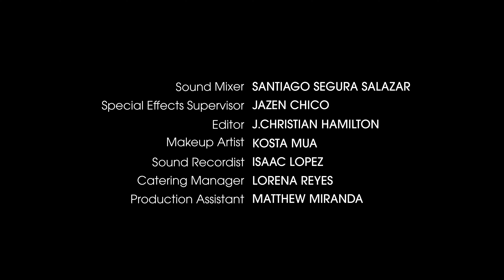Clear Grey FULL MOVIE Edinburgh Fringe Official Selection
A *student* short film from Toronto, Canada
2020 Official Selection, Nightpiece Film Festival (Edinburgh Festival Fringe)
2022 Winner - Best Emerging Filmmaker (Shorts under 40 min) (International Motion Picture Awards)

Written & Directed by J.Christian Hamilton
Starring Amy Bowles (featuring her sculptures and the jewelry of Erika Comtois)
Cinematography by Osman Force
Sound Recordist Isaac Lopez
Sound Mixer Santiago Segura Salazar
Special Effects Jazen Chico
Makeup Artist Kosta Haitas
Music of Bo Hansson, East of Eden, Lucifer's Friend

Filmed in Toronto, Canada
Director's Statement
There’s a very old road in Toronto I used to walk on my way home. It’s quiet and different from the others; houses recess into a cliff along its thoroughfare, and many of the gates and garages have bewitching hand-carved wooden doors. I liked to look at the windows casting glowing light as their sleepy blinds close and imagine a romantic character behind them, one whose whims might drive her to things others wouldn’t. Like the light let in by those window blinds, yet serving the opposite function, passionate grey eyes might turn dark when pupils expand in love and clear when they contract in fear.
As I walk, I often listen to music taken from a collection of old vinyl records I began amassing in my teens of mainly progressive artrock and psychedelia; its beauty and intensity is inspiring. Passing through this particular road to these sounds under grey autumn skies made me imagine what lurks beyond this road’s strange cliffs and its glowing window eyes.